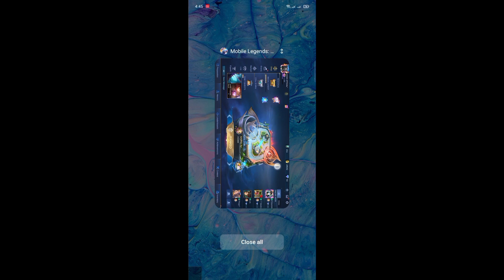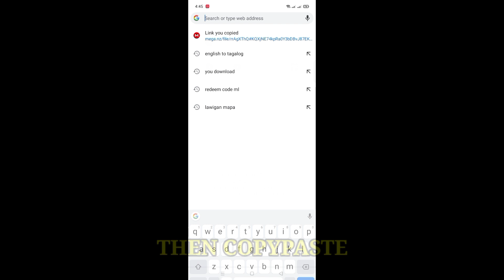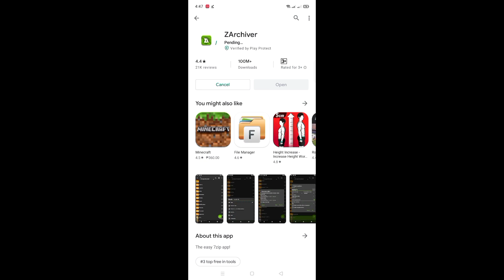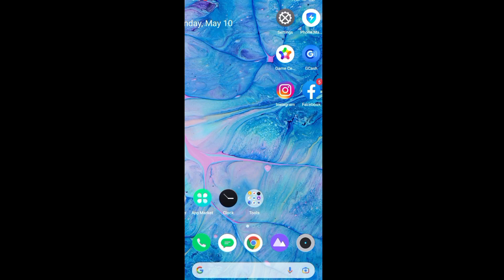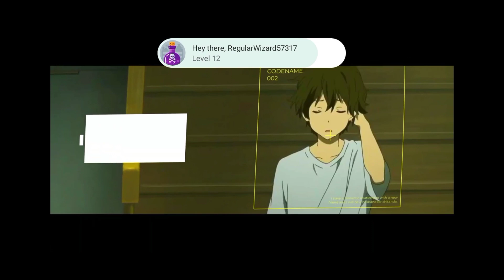BACKGROUND INTRO LOADING SCREEN | MOBILE LEGENDS BANG BANG | AESTHETIC ANIME GIRL 2022